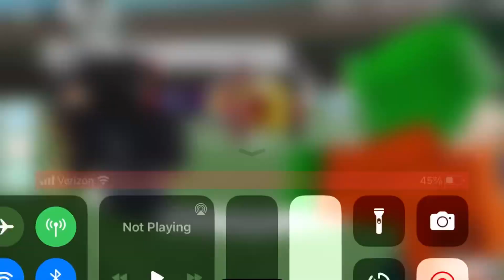Bro was hitting that dance ong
Posting beat tomorrow